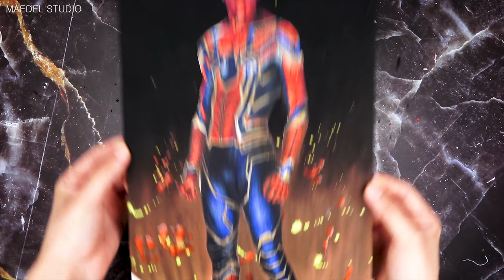스파이더맨 : 파 프롬 홈[Spider-Man: Far From Home]스피디페인팅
2019/06/30

I wish you many happy returns of the the day. :)
(여러분의 앞날에 많은 행복이 오시길 바랍니다. ^^)

(질문이 있으시면 댓글로 남겨주세요! 행복하게 답변해드리겠습니다.)

good, subscription. thank you all the time. Have a nice day
(좋아요,구독 언제나 감사드립니다! 오늘도 좋은 하루되세요!)

              The_Stratosphere

메델아트 MAEDEL ART#MAEDELART#메델스튜디오#MAEDEL_STUDIO#메델#미술#미술수업#어린이미술#취미미술